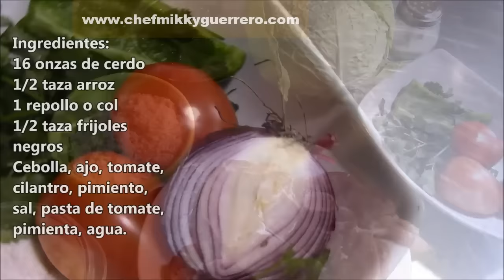Como hacer niños envueltos, rellenos de repollo | recetas árabes en español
Aquí uno rollos de repollo relleno de carne de cerdo picada, arroz, habichuelas negras. Un rollo de repollo es un plato que consiste en hojas de repollo cocido envueltas en una variedad de rellenos. Es común a las cocinas de los Balcanes, Centro, Norte, Europa del Este e Irán, así como a Asia del Oeste y el Norte de China.

Los rellenos de carne son tradicionales en Europa, a menudo carne de res, cordero o cerdo sazonado con ajo, cebolla y especias. A menudo se incluyen granos como el arroz y la cebada, huevos, champiñones y verduras. Las hojas de col en escabeche a menudo se usan para envolver, especialmente en el sureste de Europa. En Asia, mariscos, tofu y hongos shiitake también pueden ser utilizados. El repollo chino a menudo se usa como envoltorio.

Las hojas de repollo se rellenan con el relleno que luego se hornea, hierve a fuego lento o se cuece al vapor en una olla tapada y generalmente se come caliente, a menudo acompañado con una salsa. La salsa varía ampliamente según la cocina. Siempre en Suecia y, a veces en Finlandia, el repollo relleno se sirve con mermelada de arándano rojo, que es dulce y ácido. En Europa del Este, las salsas a base de tomate o la crema agria son típicas. En el Líbano, es un plato popular, donde la col se rellena con arroz y carne picada y solo se enrolla al tamaño del cigarro. Por lo general, se sirve con un lado de yogur y un tipo de vinagreta de limón y aceite de oliva sazonado con ajo y menta seca.